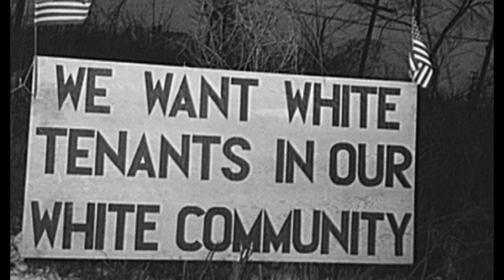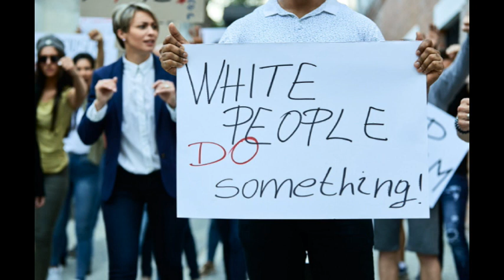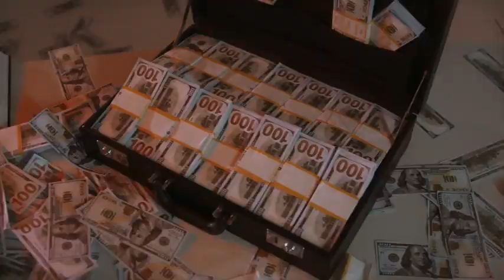Why BLK People Put WT First